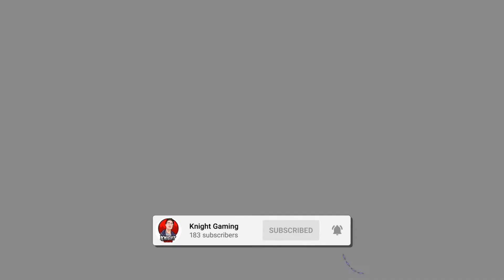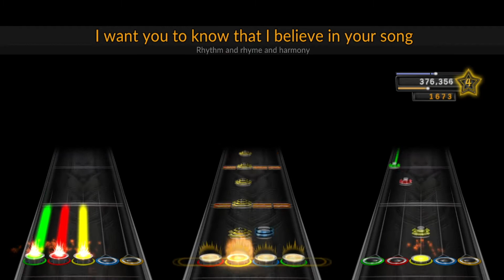Clone Hero - Uncle Kracker - Drift Away - Full Band - Expert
-Planet Coaster
-Planet Zoo
-Minecraft
-Fortnite
-Ark: Survival Evolved
-Grounded
-The Crew 2
-Pokémon: TCGO
-Atlas
-Sonic Adventure
-Cities Skylines
-Rocksmith 2014 Edition Renastered
-ShellShock Live
-Toontown Rewritten
-VRChat
-Among Us